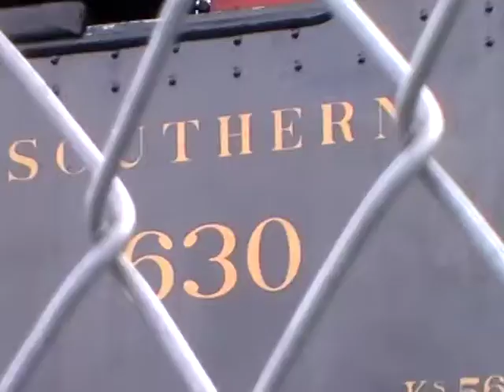southern 360 loco train chattanooga tennessee 10-27-2018